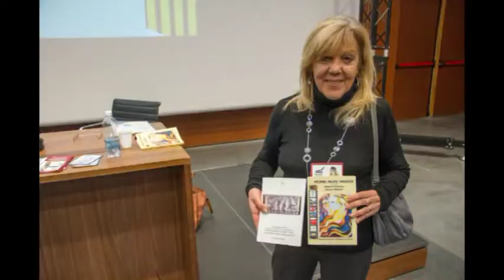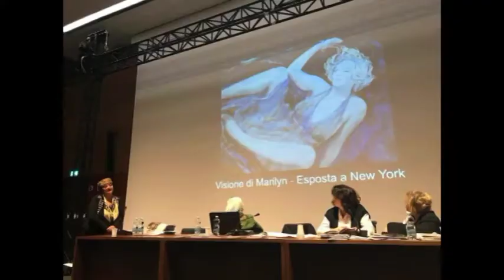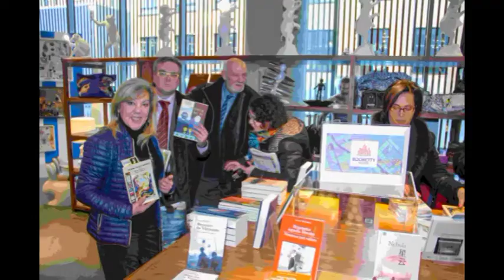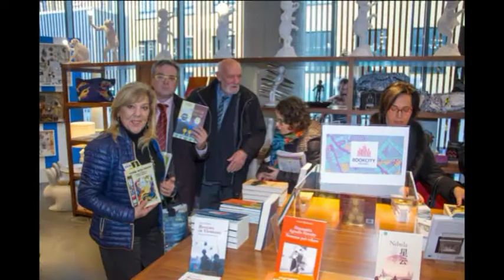Bookcity BCM17 MUDEC DILA Otto milioni parte 8 Paola Occhi Maria Luisa Neri progetti